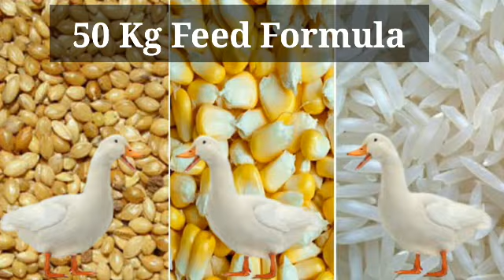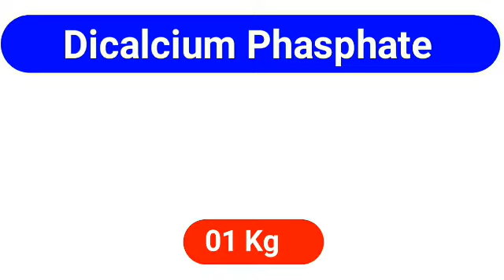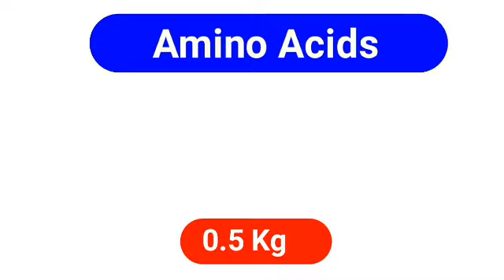Best Feed for Duck | Good Foods for Ducks | What to Feed Ducks|Homemade Duck Food Recipe